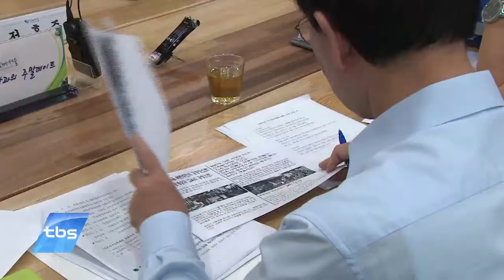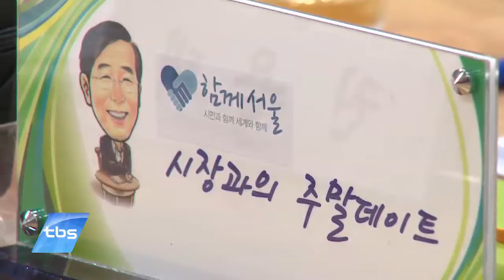[tbstv] 시장과 함께한 ‘8월의 주말데이트’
지난주 토요일 아침, 시민이 시장을 만나 고충을 털어놓고 대책을 논의하는 시장과의 주말데이트가 열렸습니다. 강남구 일원동 주민들이 탄천하수처리장 복개 공사에 다목적실내체육관 건설을 요구하는 등 다양한 내용들이 다뤄졌는데요. 그 현장에 다녀왔습니다.